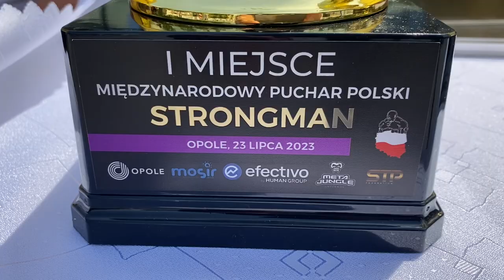Strongmani MPP Opole 2023